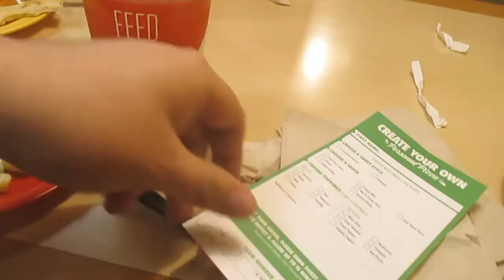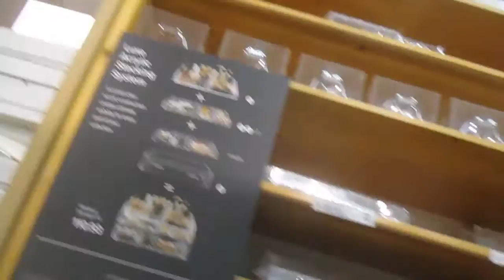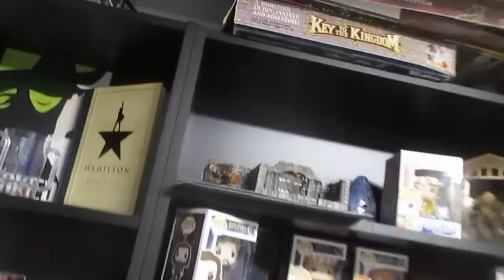CiCi's Pizza (9/6/19)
Nick and I decided to get some dinner, and since there is no longer a Pizza Street around, we made a bit of a drive to try CiCi's Pizza, another pizza buffet. It was alright. I also stopped by the Container Store since we were in the area to get storage containers for minis.